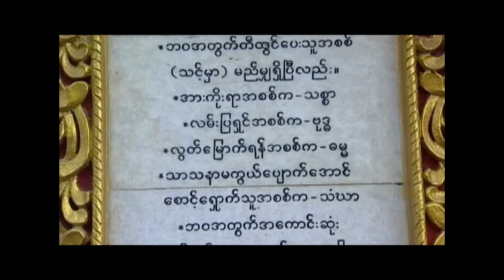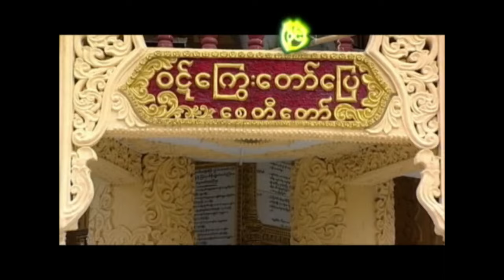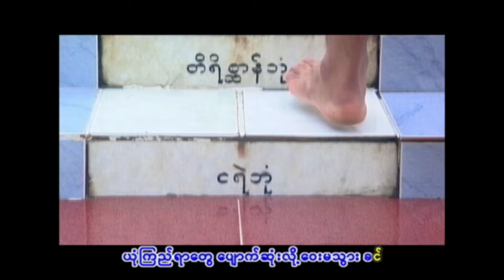ခင်မောင်တိုး - နဒီမင်္ဂလာ (Khin Maung Toe - Nadi Mingalar) (Official Music Video)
Song Name - Nadi Mingalar (နဒီမင်္ဂလာ)
Artist - Khin Maung Toe (ခင်မောင်တိုး)
Composer - Ko Ye Lwin (ကိုရဲလွင်)
Band - မဇ္ဈိမလှိုင်း တေးဂီတ